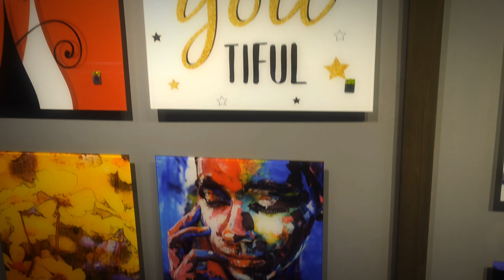The best uv printed glass wall decoration collection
Insigne is one of the leading wall decoration products manufacturer of Europe.

Exclusive quality, exclusive service...